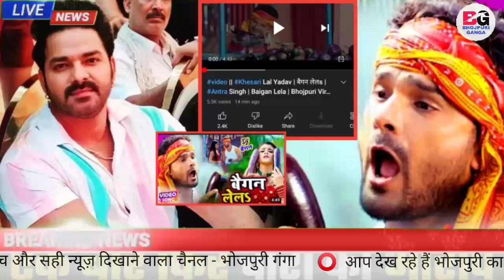एक लगा चोरी का आरोप -Baigan Le La | New Video Song | Khesari Lal Yadav